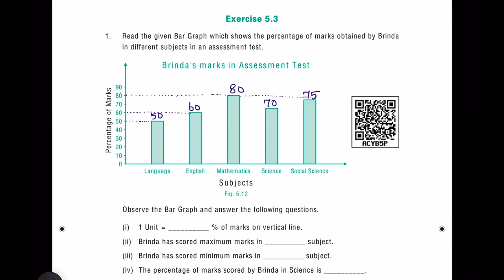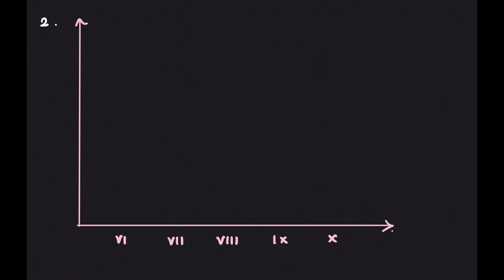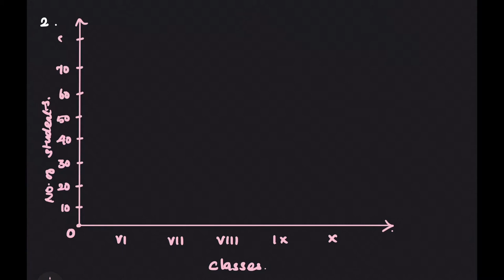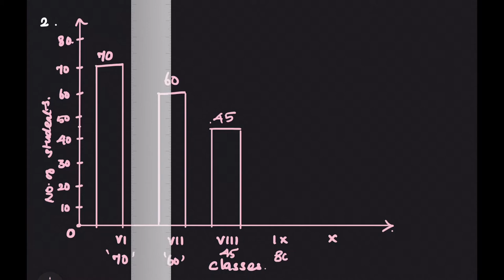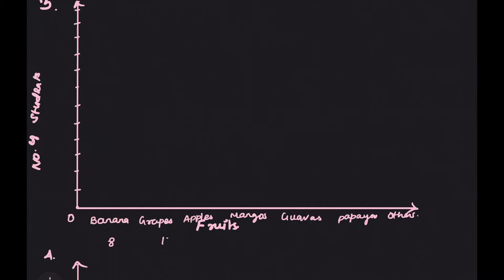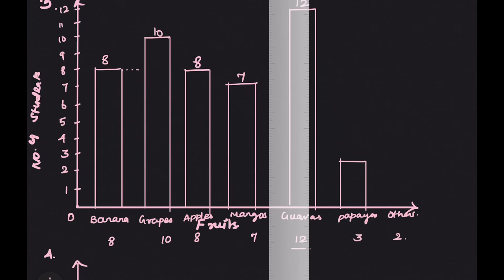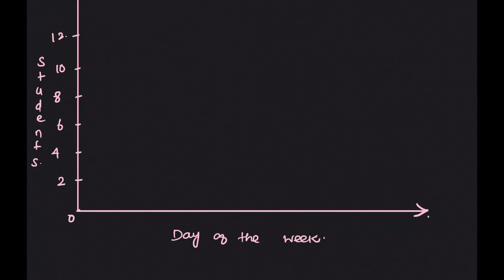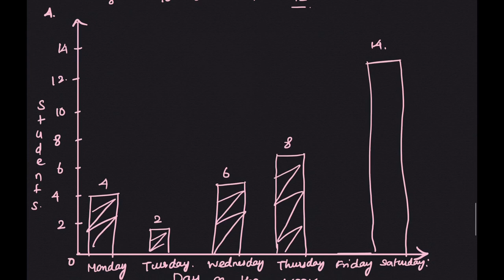6th std Maths Term 1 Statistics Exercise 5.3 in Tamil | 6th Maths Samacheer Kalvi Exercise in Tamil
6th std Maths Term 1 Statistics Exercise 5.3 in Tamil | 6th Maths Samacheer Kalvi Exercise in Tamil